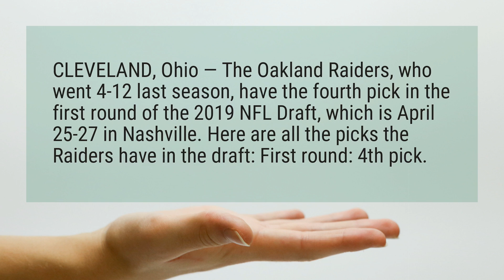What draft picks do the Raiders have?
CLEVELAND, Ohio — The Oakland Raiders, who went 4-12 last season, have the fourth pick in the first round of the 2019 NFL Draft, which is April 25-27 in Nashville. Here are all the picks the Raiders have in the draft: First round: 4th pick.